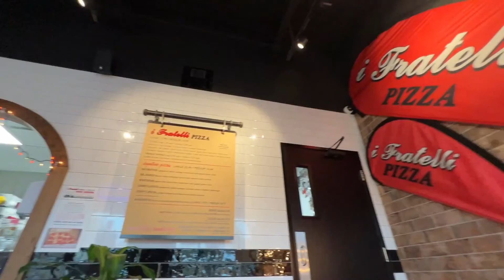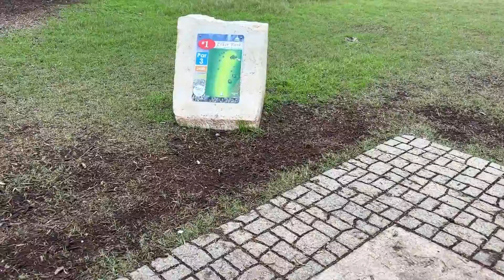SLINGING DISCS ON BLACK FRIDAY | Greg's Vlog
We're not gonna give in to Black Friday so we slingin' discs at Zilker Park instead. We are crushing it!